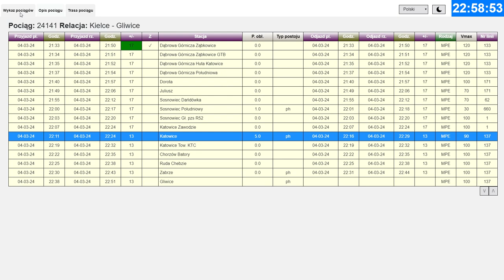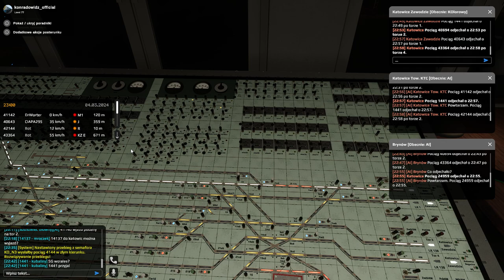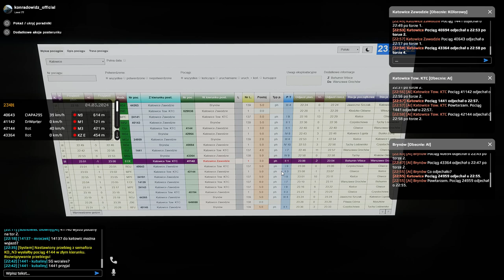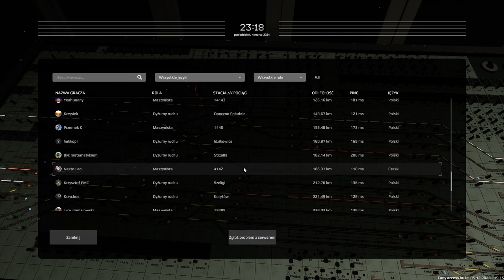SimRail #60 Dyżurny ruchu w Katowicach nocą (cz.3/4)